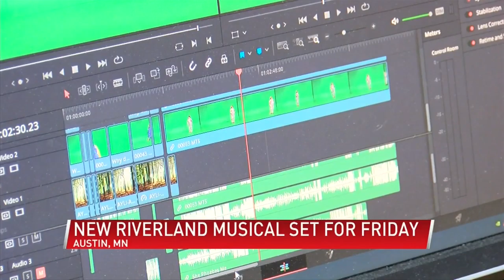New Riverland musical set to stream Friday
(ABC 6 NEWS) - The Riverland Community College Theatre Department is adapting once again with the musical 'As You Like It.'

Normally this show would be in person with all the actors and actresses on stage, but the way you will watch and see this musical is a unique experience. The show was already a week into rehearsals this time last year but was stopped due to COVID-19. The performance will now be streamed starting April 30th and run through May 8th. This musical will be streamed on-demand and is more like a movie compared to an in-person production. Each student shot their scenes alone and Riverland Theatre Technical Director, John Deyo did all the editing magic for the past two and half weeks to make the show look like it was happening with all the actors together.

"I was left after filming with 33 hours of raw footage to turn into a 90-minute show," said Deyo. He added, "It's been really fun to see it all come together, it is magical when you see two performers who weren't together get on screen and it works."

Two of those performing, Roommates, Blythe Johnson, and Yasmin Bacelar de Souza said it was interesting going through a different theatre process.

"I prefer normal theatre with an audience and I can act with an actor there. But it has been like really different and even different from the last show that we did," said Bacelar De Souza. Johnson added, "It's the closest you are probably going to get to a stage performance without it actually being a stage performance at this time."

If you want to catch 'As You Like It' a show all about drama, comedy, and love, tickets can be purchased here for groups or individuals.